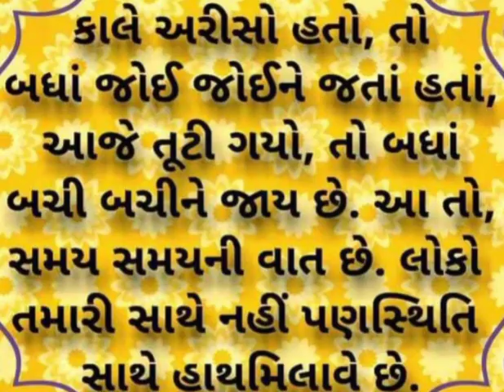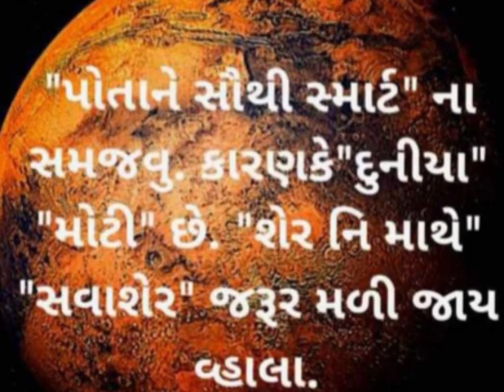suvichar/suvichar video/suvichar Hindi/suvichar gujarati/suvichar in gujarati/subscribe to my video.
suvichar/suvichar video/suvichar Hindi/suvichar gujarati/suvichar in gujarati
suvichar suvichar
suvichar video
suvichar kahani
suvichar status
suvichar gujarati
suvichar Hindi